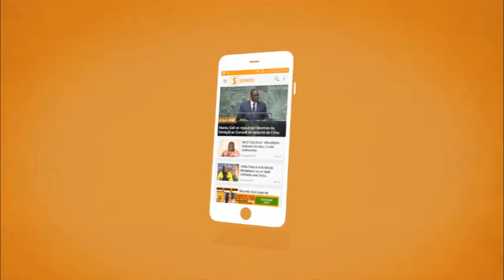Senego TV Rocky Lutteur